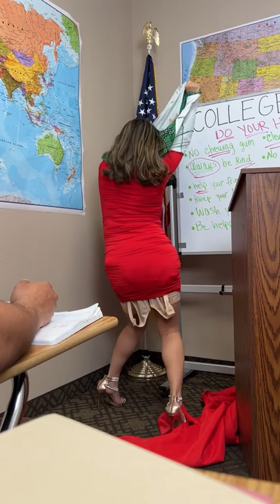The school teacher overheated!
The videos on this page include scripted dramas, satires, parodies, magic tricks, pre-recorded videos, and other forms of entertainment. Names, characters and incidents are often the product of the director’s imagination, so any resemblance to actual persons or actual events is purely coincidental.